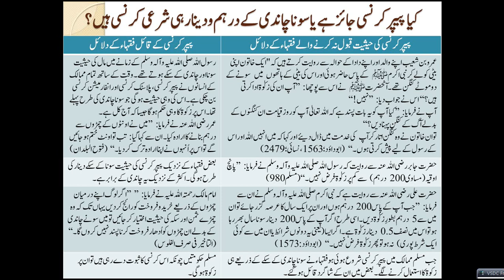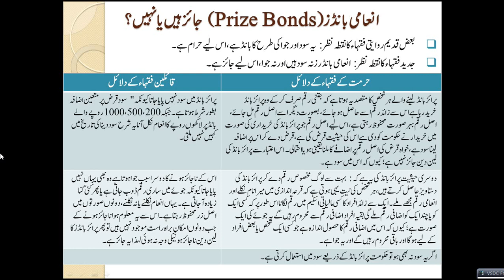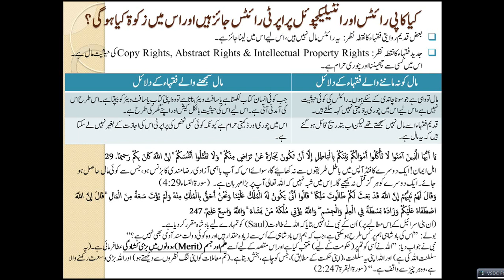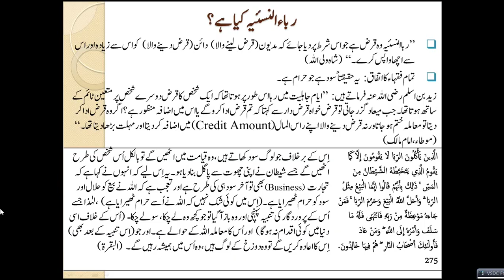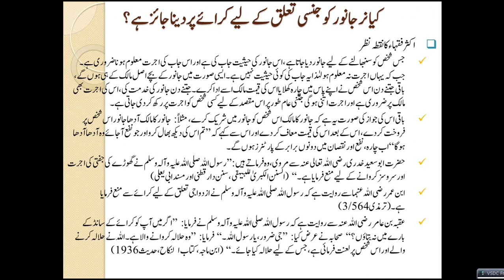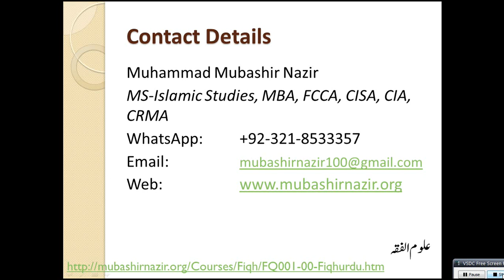Islamic Studies Program FQ45-Paper Money, Prize Bonds, Intellectual Property Rights & Interest